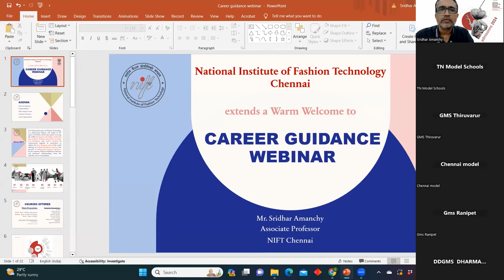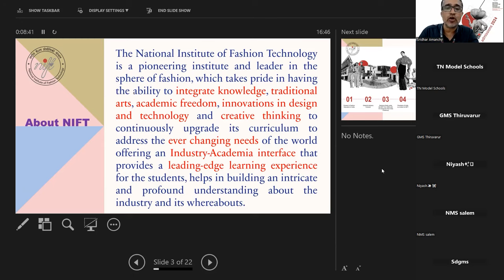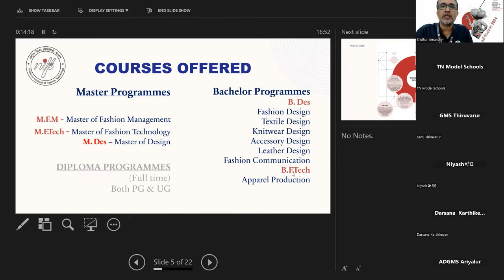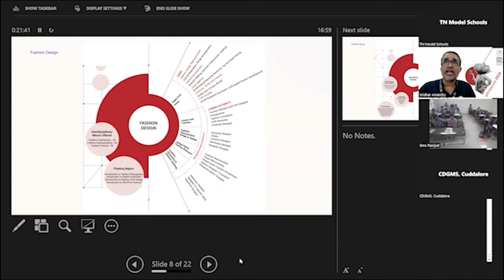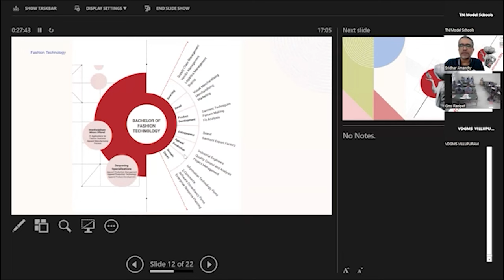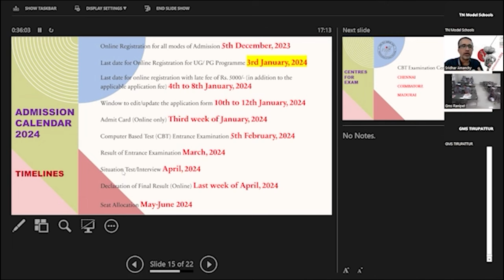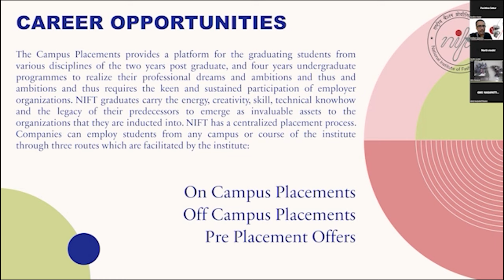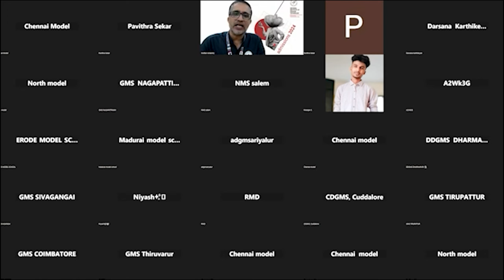Scope of courses in NIFT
NIFT is the pioneering institute of fashion education in the country and has been in the vanguard of providing professional human resource to the textile and apparel industry. It was made a statutory institute in 2006 by an Act of the Indian Parliament with the President of India as ‘Visitor’ and has full fledged campuses all across the country. Over the years NIFT has also been working as a knowledge service provider to the Union and State governments in the area of design development and positioning of handlooms and handicrafts.